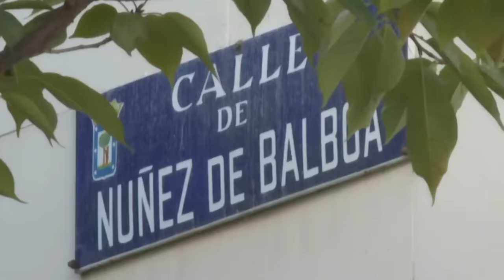💥Investigación confidencial: detective catalán ivenstigó a VIDAL-QUADRAS antes del atentado💥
🔴¿El atentado a Vidal-Quadras tuvo motivaciones políticas? Un detective catalán seguía sus pasos: mira los impactantes detalles en DistritoTV.